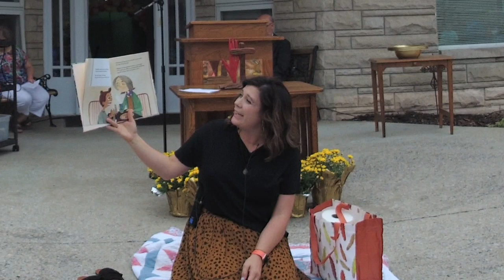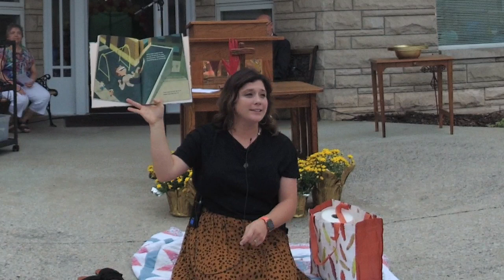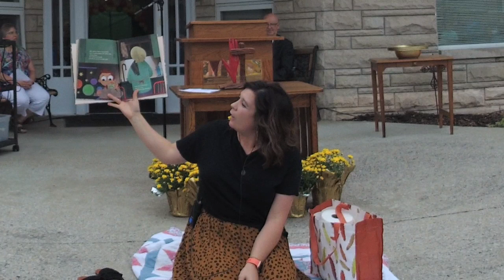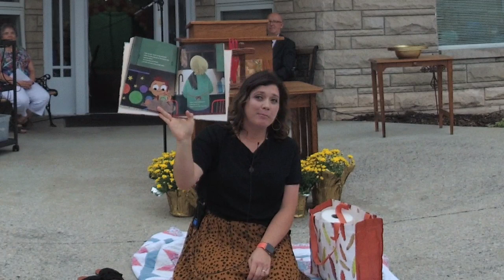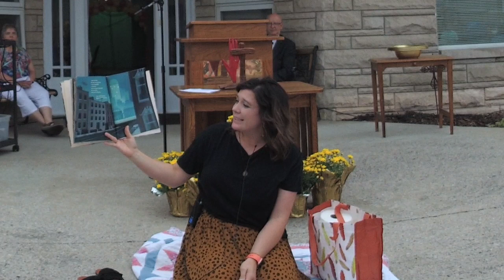Berea UMC Sunday Worship August 27, 2023